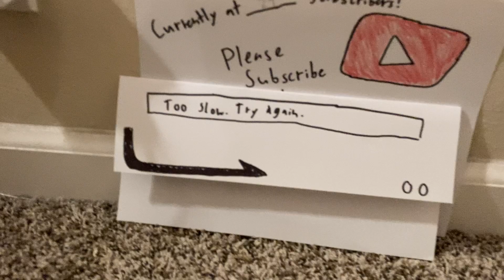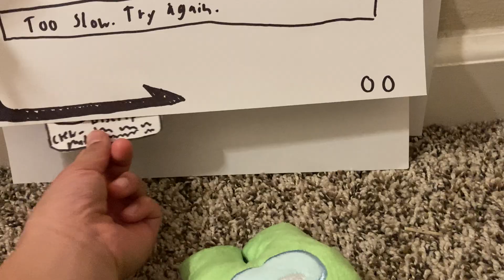Among us Season 1 Episode 2 - The Tasks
Red and Lime are completing there task but can the understand that something is sus?